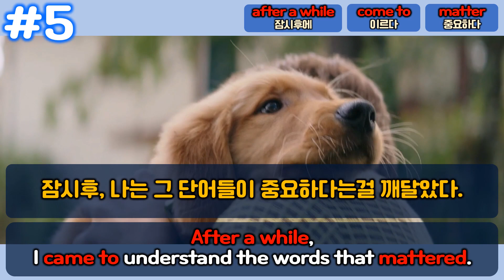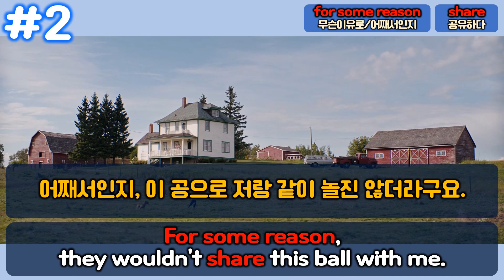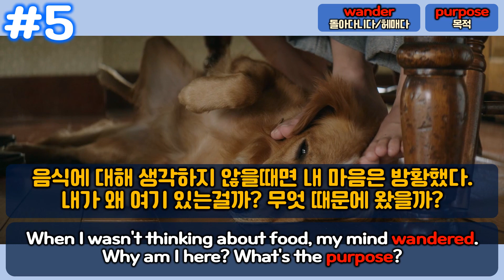[베일리어게인 04] 영어공부 함께하면 쉬워요!ㅣ영어공부ㅣ영화영어ㅣ영화리뷰ㅣ미드영어ㅣ리스닝ㅣ쉐도잉ㅣ영어공부하기좋은영화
[베일리 어게인]

영화 속 표현을 활용한 영어공부!